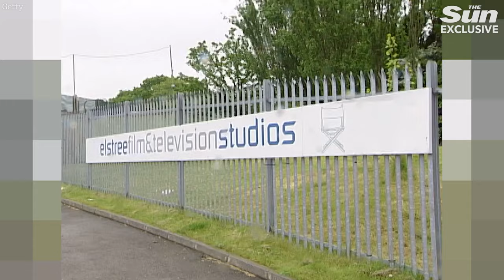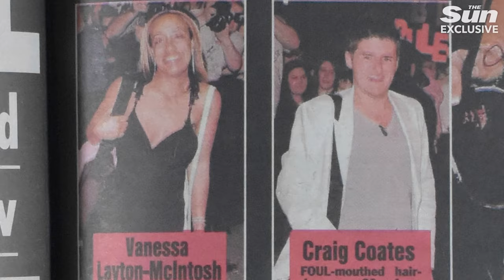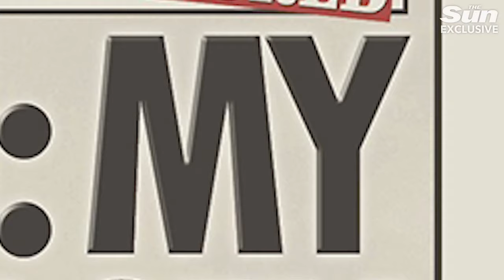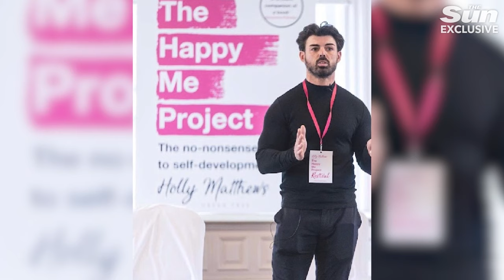Anthony Hutton I won Big Brother but it left me in a dark place – now I’m back doing a normal job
Anthony Hutton - I won Big Brother – after the £200k photoshoots dried up I was in a very dark place - but now I'm happier than ever in my normal job